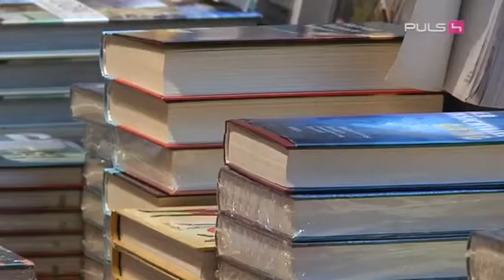Die Mucha bei Puls4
Wann kauft man besonders günstig ein? Österreichs bekannteste Konsumentenschützerin Barbara Mucha verrät es.